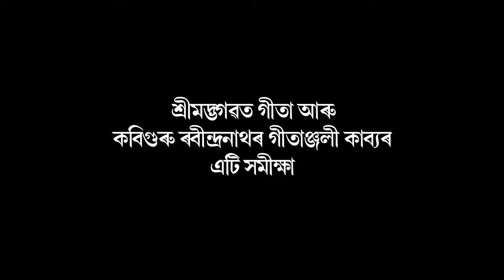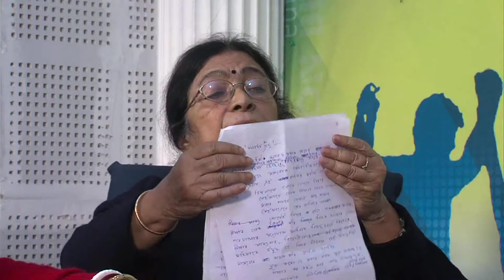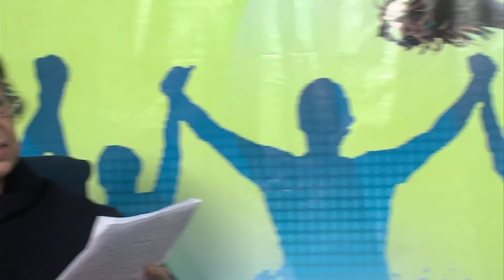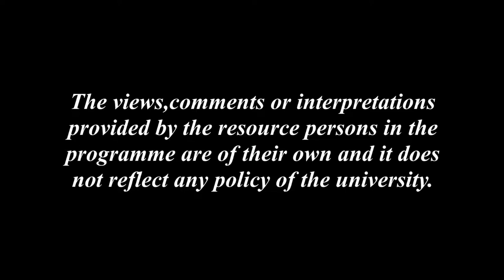শ্ৰীমদ্ভাগৱত গীতা আৰু কবিগুৰু ৰবীন্দ্ৰনাথৰ গীতাঞ্জলি কাব্যৰ এটি সমীক্ষা_২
Contributors: Dr. Mukti Dev Choudhury, Dr. Nandita Bhattacharjee Goswami and Sandipa Saha Chakravorty
Camera: Hemprokash Mout and Rashmi Duwarah
Editing: Rashmi Duwarah
Programme Coordinator: Gitali Kakati
Technical Support: Rajesh Kr. Sarma